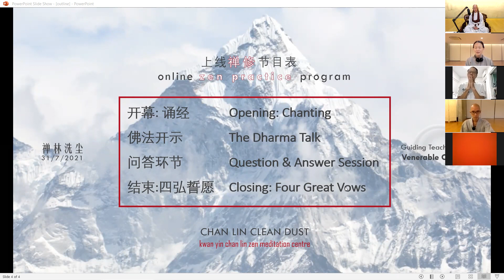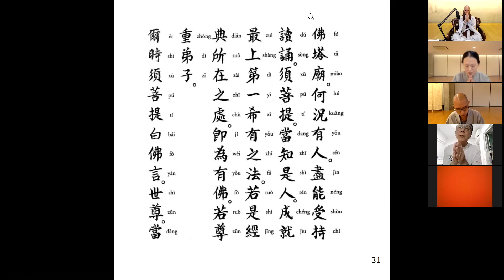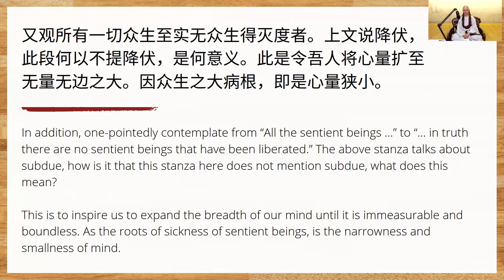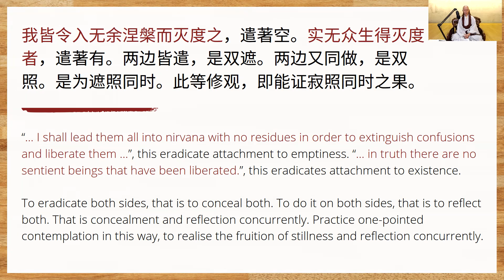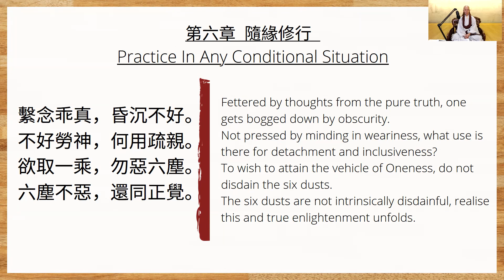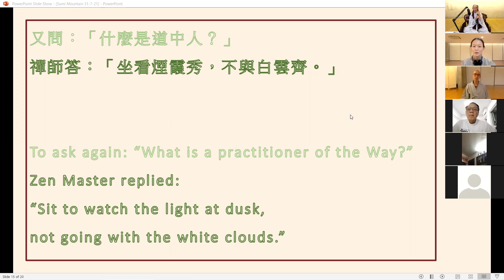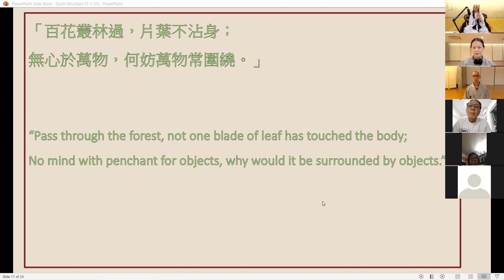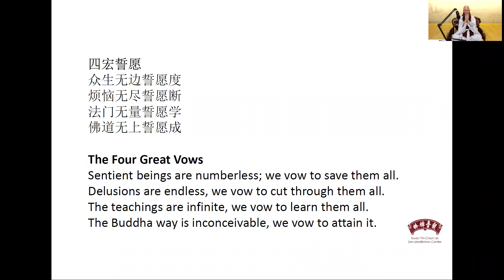金刚经 Diamond Sutra Episode 27: 须弥山 Sumi Mountain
This is the weekly exposition of the Diamond Sutra given by Gye Mun Sunim on 31 July 2021. It focuses on the topic(s) below.

1. Liberating sentient beings.

The Diamond Sutra is one of the most prominent sutras of the Zen tradition composed in the 2nd century. Each episode begins with a meditative Chinese chant of one of five Diamond sutra parts(repeated every five episodes).

At the end, we will share a dharma talk inspired by phrases from Seng Tsan's Inscription of Faith. Seng Tsan is the Third Patriarch of Chinese Zen.

00:00 介紹 Introduction
02:15 诵金刚经 Diamond Sutra Chanting
09:55 讲解金刚经 Start of Diamond Sutra (Section 3)
36:50 信心铭 Inscription of Faith (Part 06)
01:05:20 Question and Answers

We will hold a Dharma Talk online at 7:30 pm SGT every Saturday.